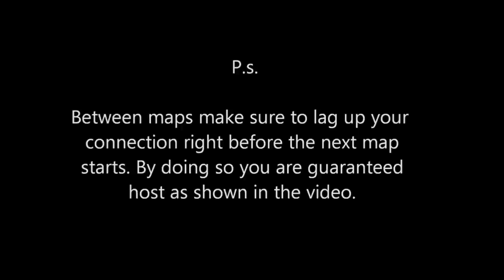How to rank up fast in Gears of War 3 (Proof) HD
How to rank up fast in Gears of War 3  with proof in HD.